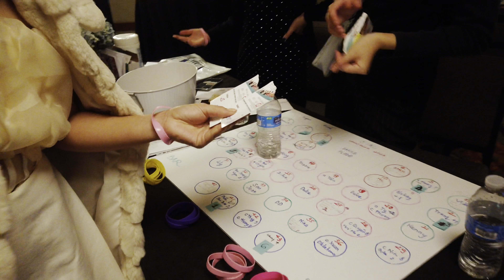Bữa tiệc Chào năm mới Ấn tượng | Countdown New Year 2023 tại San Diego